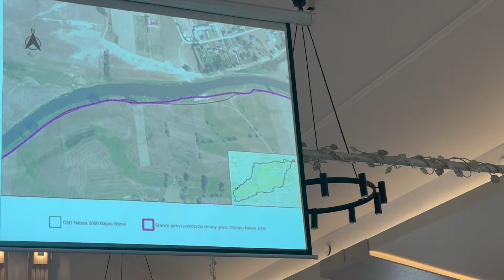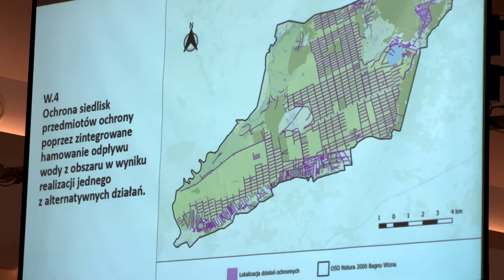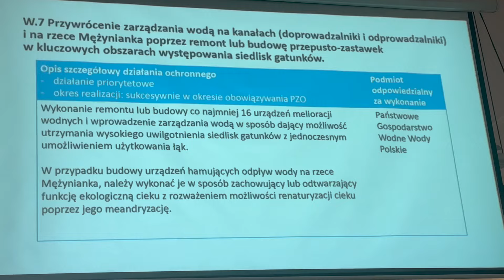Czy rolnikom grozi zalanie łąk ?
Unia Europejska ogłosiła, że w krajach wspólnoty ma być zalane 700 tysięcy hektarów. W tym 400 tysięcy hektarów w Polsce. Celem ma być ochrona przyrody.Te wieści  jeszcze bardziej zaniepokoiły rolników gospodarujących w rejonie Bagna Wizna, którzy od 2020 roku prowadzą spór z ekologami. Przyrodnicy chcieliby podniesienia poziomu wody na terenie ponad 10 tysięcy hektarów. Rolnicy chcą paszy z łąk dla swoich krów. Trwa kolejna runda konsultacji. Czy dojdzie do kompromisu? Czy rolnikom grozi zalanie ich łąk? Ministerstwo rolnictwa uspokaja, ale rolnicy obawiają się polityki UE.
I tylko z tym, że trzeba magazynować i zatrzymywać wodę zgadzają się dziś wszyscy. Pytanie - za czyje pieniądze?